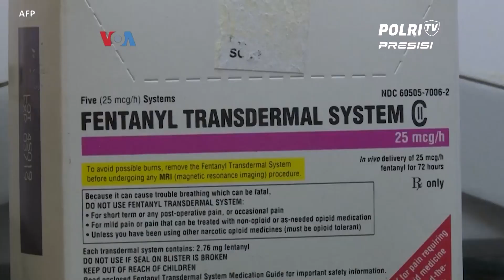PEJABAT TINGGI AS TIONGKOK MAKIN SERING BERTEMU, SINYAL HUBUNGAN MENDEKAT